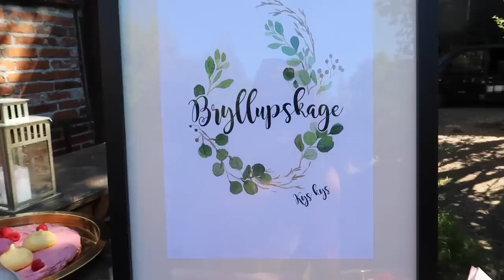VLOG: Min søsters bryllup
Åh, sikke en dejlig dag det var i lørdags, da min storesøster blev gift. Nu har jeg talt så meget om deres bryllup, at jeg synes, I skulle med på sidelinjen på selve dagen.

Jeg håber, I kan lide videoen. Giv den gerne et "like", hvis I synes om den.